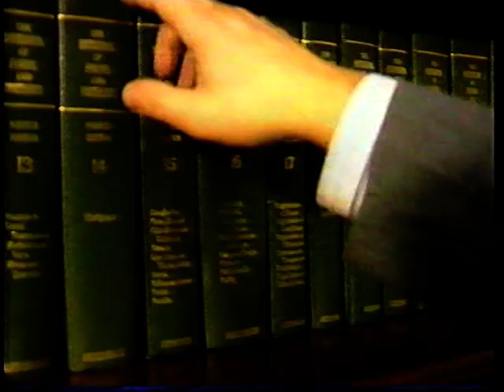1990/91 Notts County News Report ahead of Tottenham FAC 6 Tie